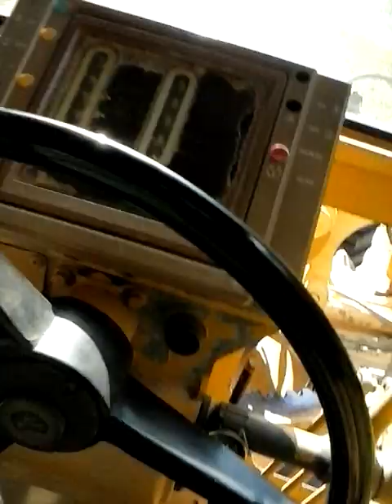subindo pra serra pelo asfalto com patrol caterpillar 12G